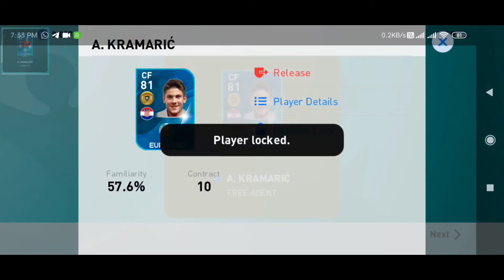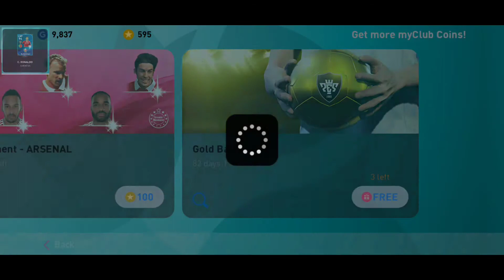How to get GOLD BALL from SILVER BALL PACK? efootball pes2020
JOIN ME PLAY IN LIVE STREAM :-
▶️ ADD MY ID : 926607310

▶️ Device: REDMI K20 PRO (ANDROID 10)
▶️ Broadcasting : Omlet Arcade App Android 10

LIVESTREAM ON OMLET ARCADE: -
▶️ Let’s play together! Use my invite code @thugs07 and complete your first Mission Egg.

Enjoy Live Stream?

Note:- Declare your support for Fight infection of Corona Virus (Covid-19) By Stay Safe & Stay At Home.